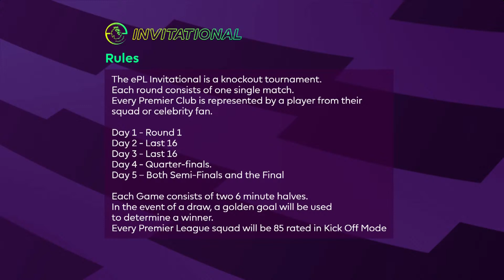Philip Billing v Angus Gunn | ePremier League Invitational Tournament | Round 1 | FIFA 20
Live coverage of the opening round of the ePremier League Invitational tournament hosted by Adam Smith and Joe Thomlinson from The Football Social. The pair will be joined by Harry Pinero as players and celebrity fans from all 20 Premier League clubs prepare to battle for supremacy. Representatives from each team will go head-to-head in EA SPORTS FIFA 20 throughout this week with the final commencing on Saturday 25 April.

12:00 BST - John McGinn (Aston Villa) v Neal Maupay (Brighton & Hove Albion)
13:15 BST - Josh Franceschi (You Me At Six singer representing Arsenal) v Nathaniel Chalobah (Watford)
14:30 BST - Dwight McNeil (Burnley) v Ryan Fredericks (West Ham United)
15:45 BST - Philip Billing (AFC Bournemouth) v Angus Gunn (Southampton)